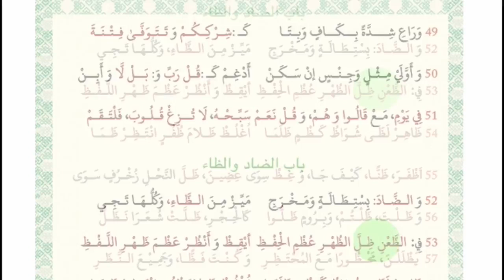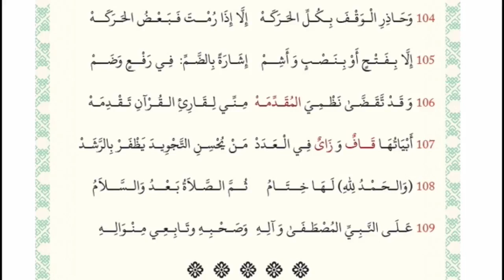MATN MUQADDIMAH AL-JAZAARIYAH الجزرية || Muhammad bin Muhammad Bin Muhammad Al Jazaree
Address of HQ DQM:  MID Foundation, Rumah Gampong no.4, Dusun Kutaran, Lampeuneurut Ujong Blang, Darul Imarah, Aceh Besar 23352, INDONESIA.